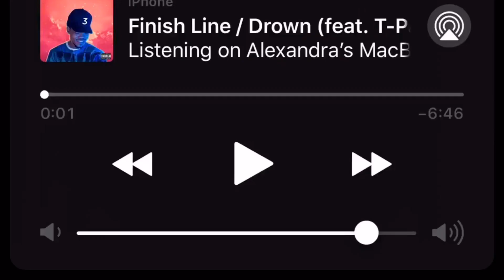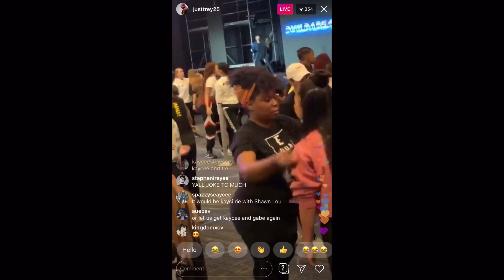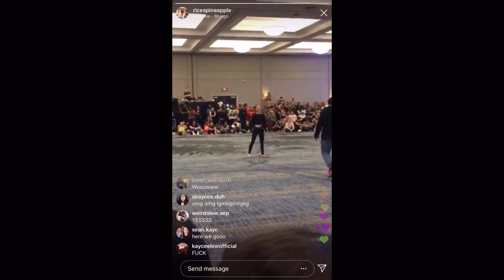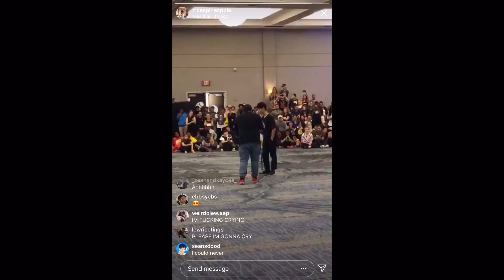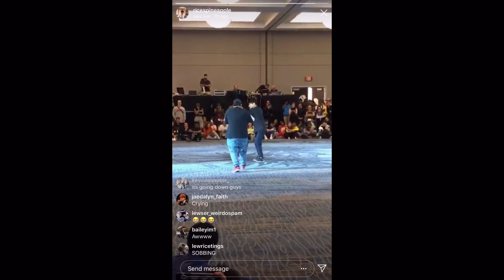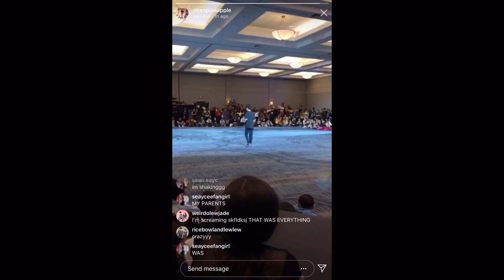Sean Lew and Kaycee Rice Summer Events (HDC, Main Event, BABE2019)